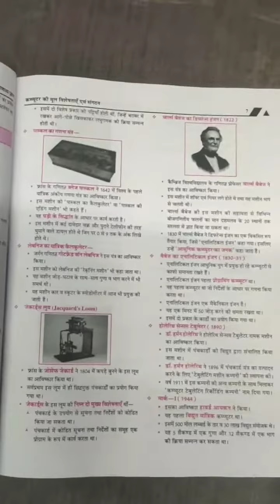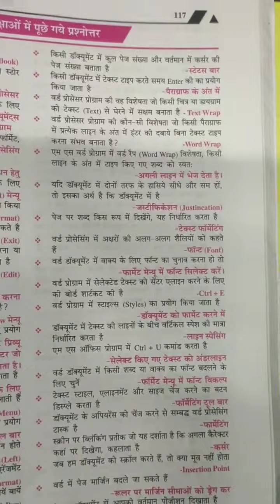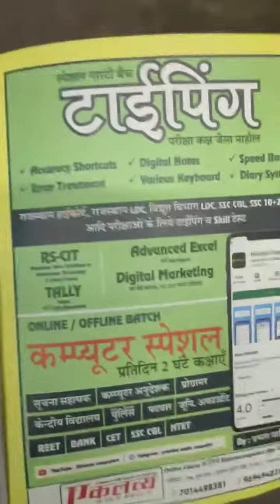CET Computer Book Overview | Sanjeev CET Computer Book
Eklavya Computers Channel Provide complete Live Classes,  Recorded classes, PDF Notes, Test Series, MCQ daily quiz, video and audio lectures

Eklavya computers channel से जुड़ने के लिए आपका बहुत बहुत धन्यवाद | कंप्यूटर से सम्बंधित सभी कोर्स के लिए लाइव क्लास और अन्य जानकारी के लिए हमारे यूट्यूब चैनल को सब्सक्राइब करना न भूले || प्रभात वालिया सर से पढ़कर अब तक हजारो विधार्थियो ने सरकारी सेवाओं में अपना स्थान पक्का किया है आप भी सर से जुड़े रहे और आगामी सभी क्लास अवस्य लेते रहे धन्यवाद